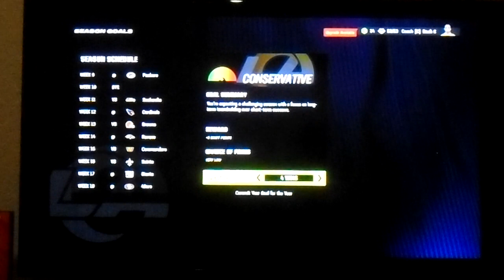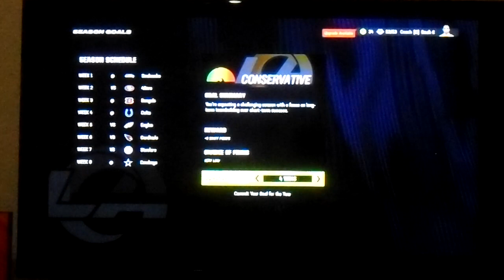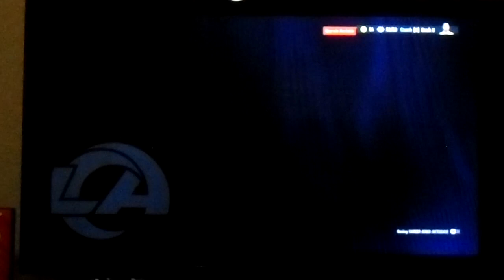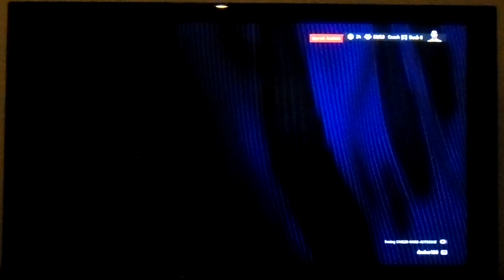A BRAND NEW FANTASY DRAFT FRANCHISE! | Madden 24 | Fantasy Draft Franchise #1